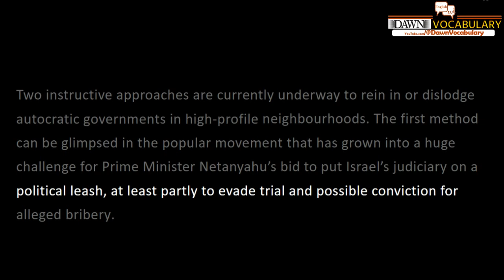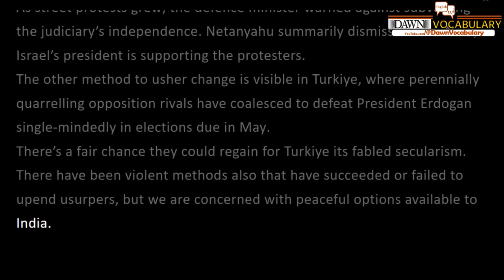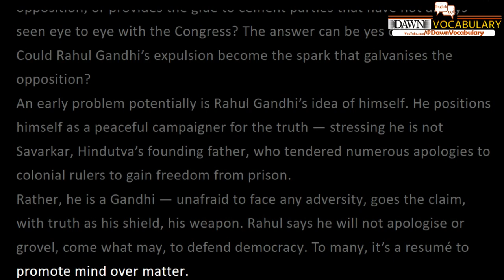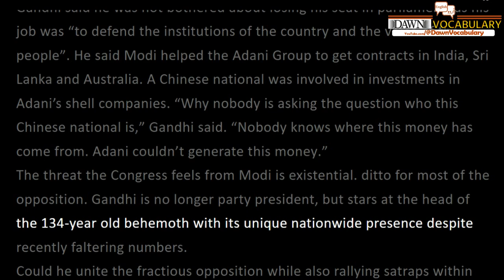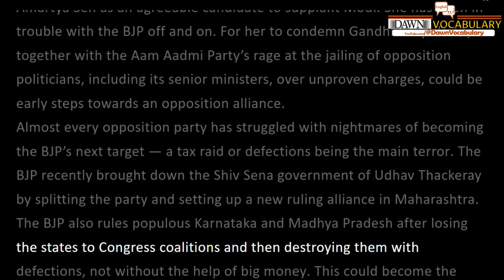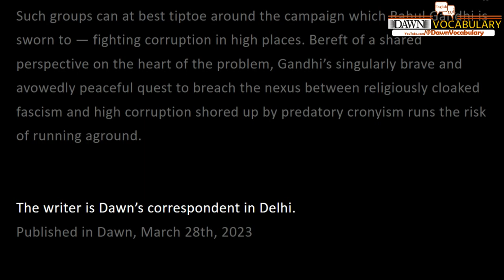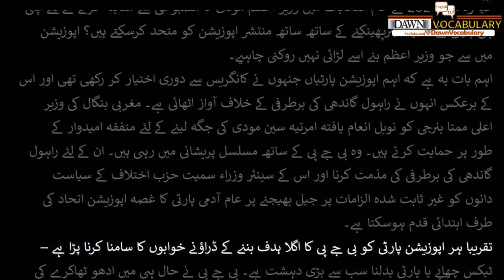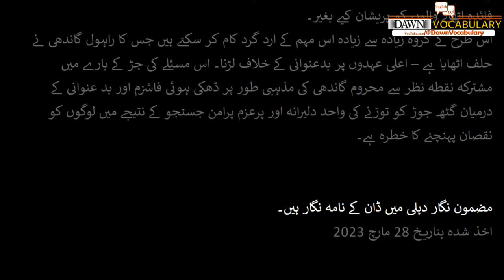Only if Rahul unites the opposition Jawed Naqvi Today Dawn Editorial 28th March 2023 with Urdu